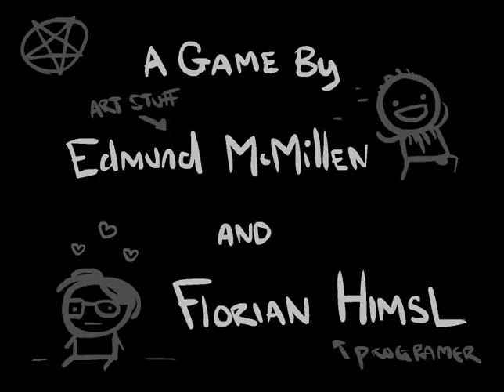Let's Play - The Binding of Isaac - Episode 124 [Finally, Brimstone]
I revisit The Binding of Isaac (again) and actually find myself having a pretty great run compared to the last few.